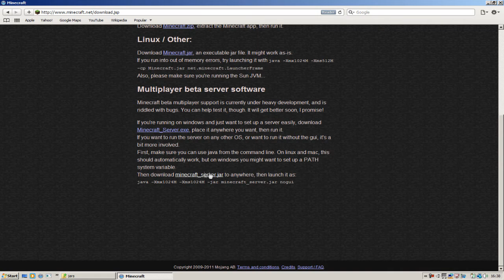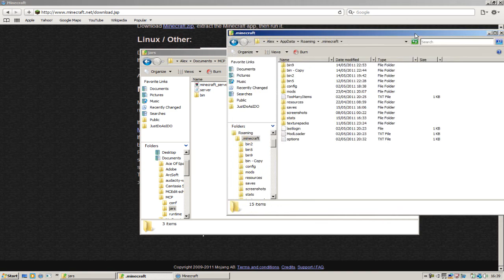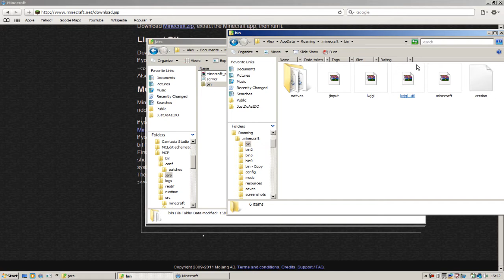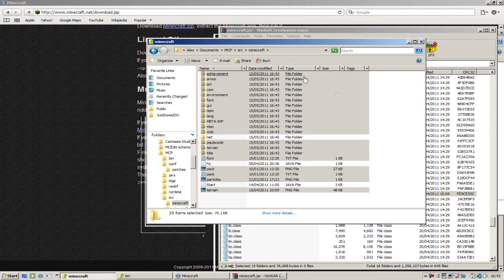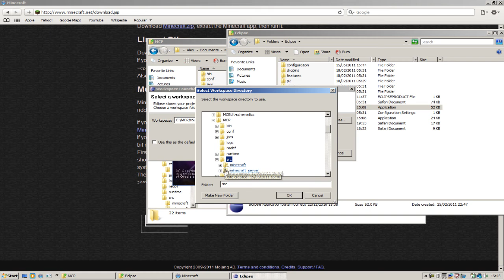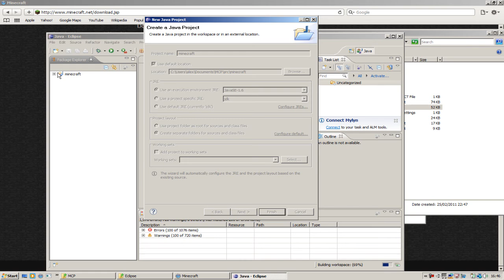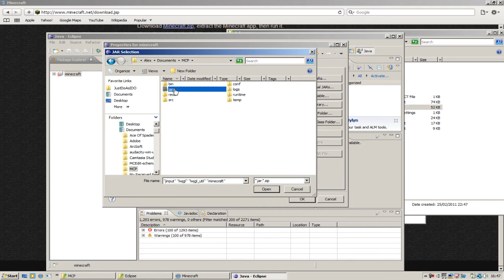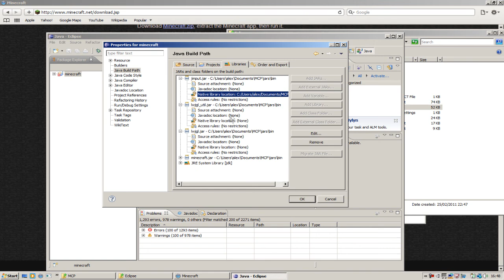How to setup the latest minecraft coders pack (MCP3.1)